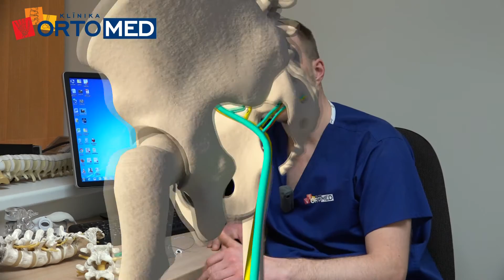Dr. Kalvis Briuks: Kas ir mugurkaula blokāde?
Lietojot medikamentus tablešu vai injekciju veidā, zāles nonāk ne tikai vajadzīgā vietā, bet arī visā organismā, tādejādi ietekmējot arī citus iekšējos orgānus – nieres, kuņģi, aknas.

Blokāde nozīmē pretsāpju un iekaisuma mazinošu medikamentu ievadīšana precīzi vajadzīgā vietā, neietekmējot citus orgānus. Sevišķi efektīvas ir blokādes locītavu problēmu gadījumos, jo locītava ir labi norobežota telpa, kurā ievadītās zāles samērā ilgi uzturas. Precīzi veikta blokāde pēc pareizi veiktām indikācijām dod ātru un labu efektu.